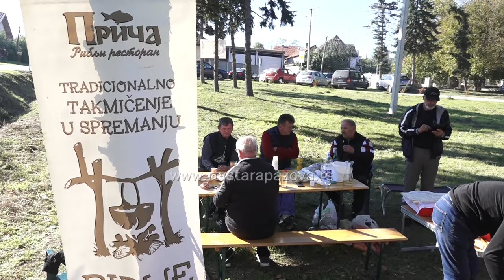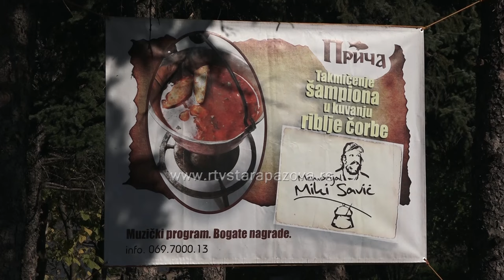Održan 9. Memorijal Miki Savić - takmičenje u kuvanju riblje čorbe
Juče  je u Novim Banovcima održan 9. memorijal Miki Savić: Takmičenje šampiona u kuvanju riblje čorbe na kome je učestvovalo devet ekipa iz nekoliko mesta Srbije, Novih Banovaca, Belegiša, Batajnice,  Zemuna, Dobanovaca,  Šajkaša.